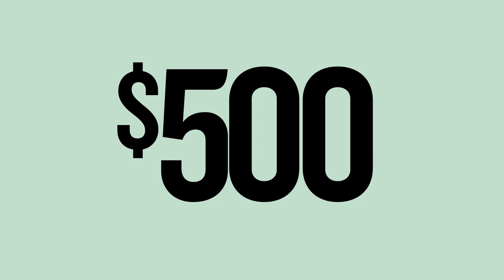Free Parking Progressive Jackpot | Thursdays in January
Free Parking Progressive Jackpot

THU
10AM, 12PM, 2PM, 4PM, 6PM, 8PM & 10PM
One winner is selected every hour; if the winner isn’t present then the jackpot rolls over. The jackpot will grow in increments of $500 until a winner is found and will reset back to $500.

THU | GET ENTRIES
One free entry each drawing day. Earn one entry for 50 points. Earn 150 points get more 2 entries. Point earning starts at 8am. All entry tickets will remain in the drawing barrel all month long.